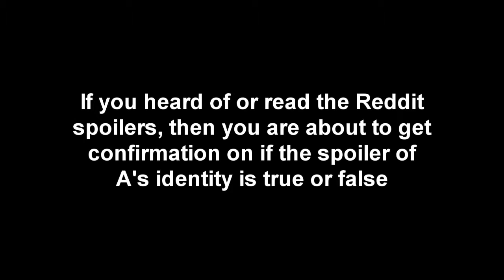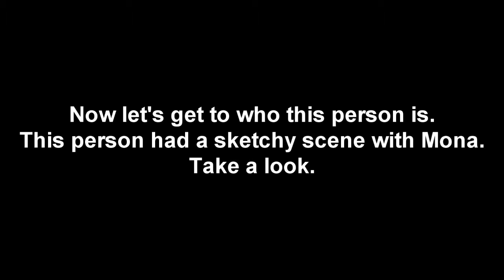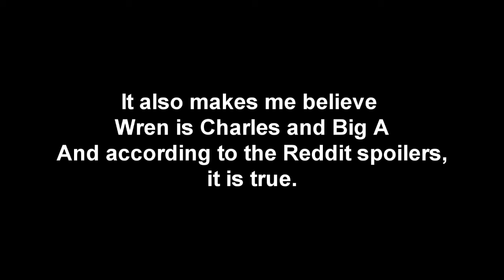Big A's Identity Revealed!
This is not just due to the reddit spoilers, but a recent promo basically confirmed the person.